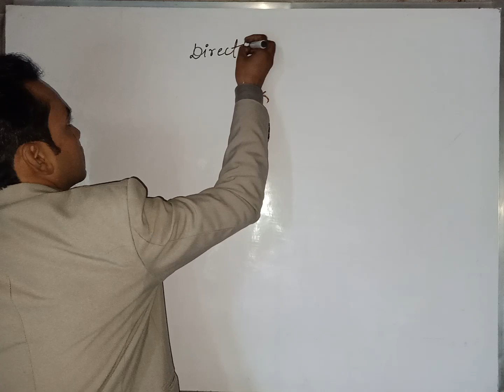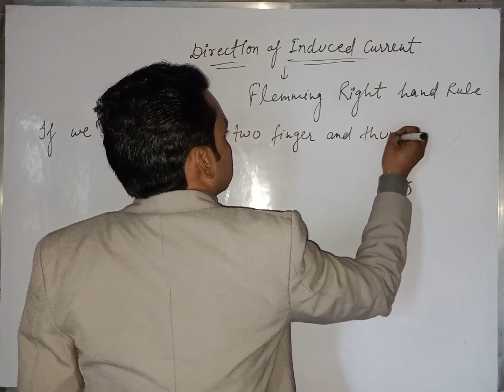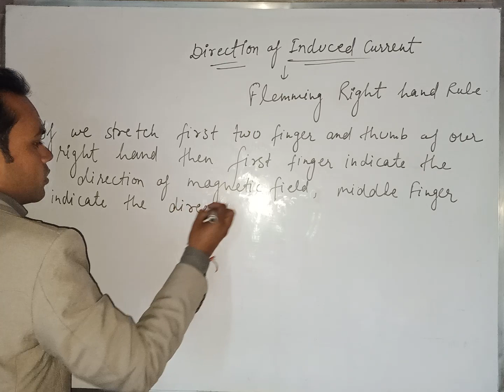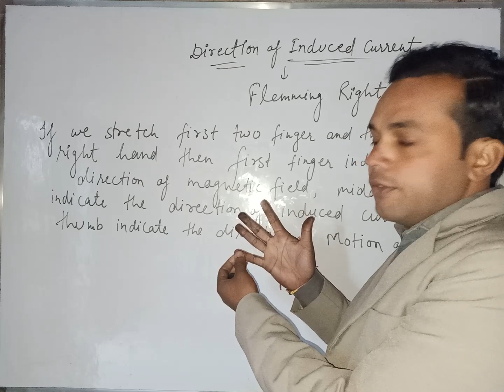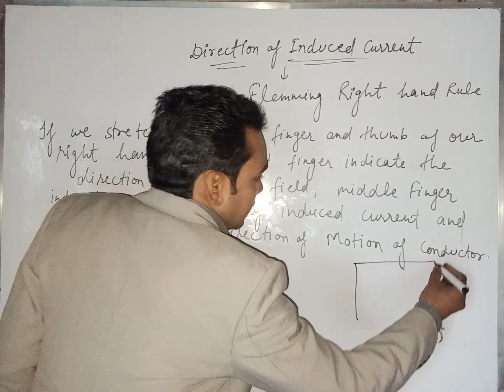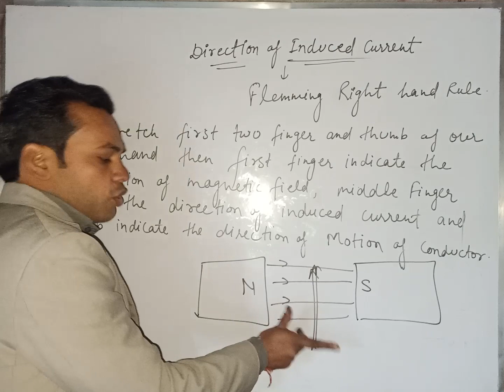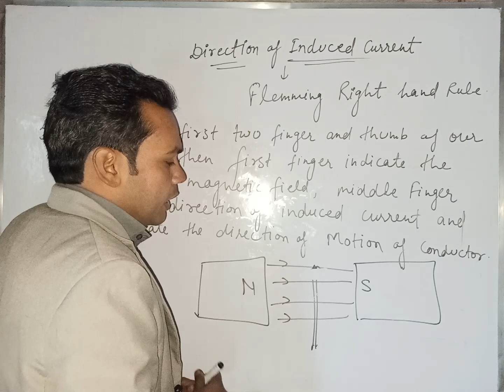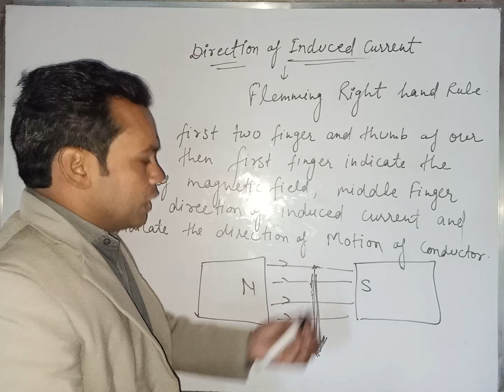Direction of induced current right hand rule | Direction of induced current, Fleming right hand rule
When a conductor moves through a magnetic field, an electric current is induced in it. Fleming’s right-hand rule is used to determine the direction of the induced current.